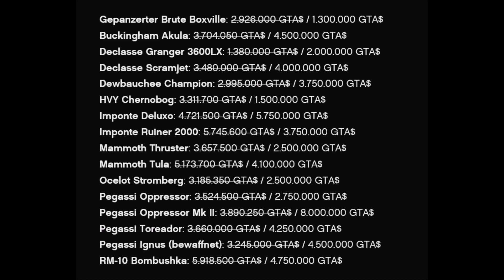Neue Preisliste kommt - Neuer Kennzeichen Editor kommt - Alles Neu ab 27.4.2023 - Ist das Lustig??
Am 27 April kommt eine neue Preisliste für Fahrzeuge heraus , eine bestehende Preisliste wurde in dieser Woche auf den Newswire gepostet. Besonders heraus stechen tut die erhöhung des viel umstrittenen MKII das nun dann das Doppelte Kosten wird.
Ist das euerer Ernst Rockstargames??